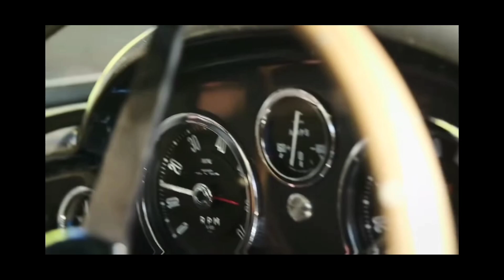Top Gear - Vegas (OFFICIAL MUSIC VIDEO)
Top Gear - Vegas